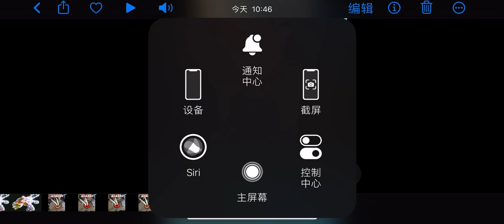Chinese netizens encounter leopard octopus (blue-ringed octopus) while eating hot pot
Chinese netizens encountered leopard octopus (blue-ringed octopus) while eating hot pot, thanks to the pictures, and asked if the toxin was river herring toxin, which is very toxic and does not degrade when exposed to heat, so don't eat it. There are records of commercially available octopus mixed with blue-ringed octopus in the literature and online, but this is very unlikely.